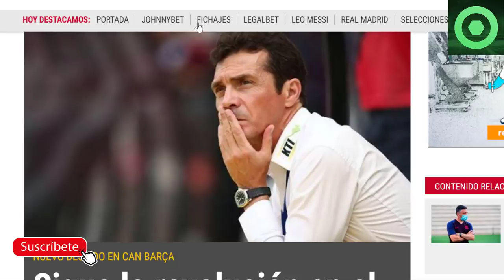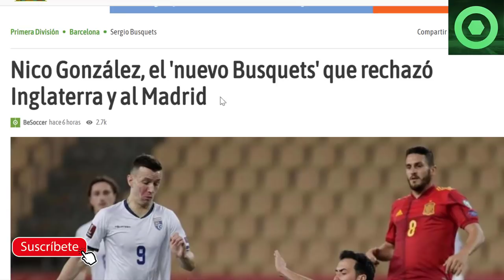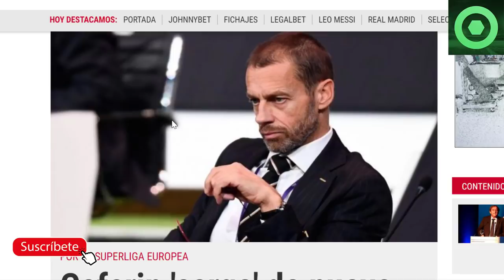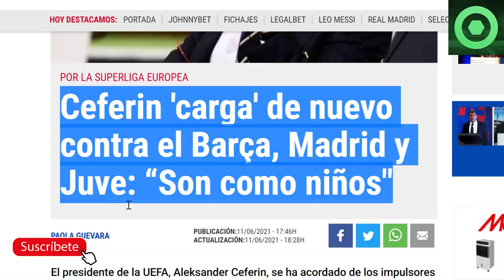🟥2º DESPIDO de LAPORTA 🔴ANUNCIO SORPRESA de PIQUÉ 🔴SURREALISTA NOTICIA del KUN 🔴ARREMETIDA de UEFA🟥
Fuentes:
fcbarcelonanoticias
besoccer